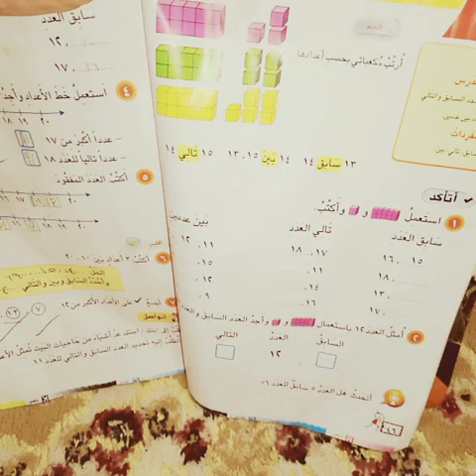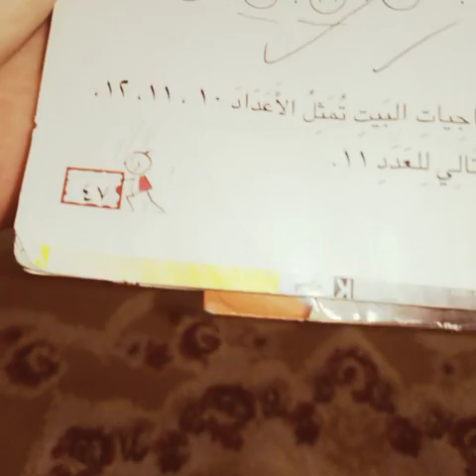الدرس الرابع عشر رياضيات الاول ابتدائي السابق والتالي الاعداد حتى ٢٠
رياضيات الأول الابتدائي الاعداد من١الى٢٠اسئلة رياضيات للصف الأول الابتدائي نهايةالسنة
اسئلة رياضيات الأول الابتدائي نصف السنة
رياضيات الأول الابتدائي ملزمه
رياضيات الأول الابتدائي المنهج الجديد
كتاب رياضيات الأول الابتدائيpdf
الدكتور_رائد _محمد
رائد_محمد_شروحات_الأول _الابتدائي